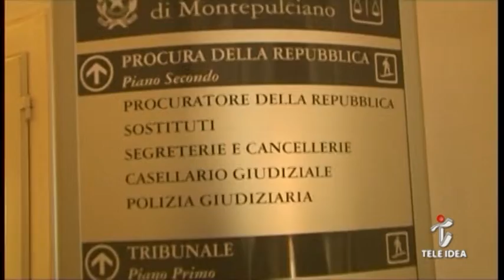MONTEPULCIANO Rossi su tribunale